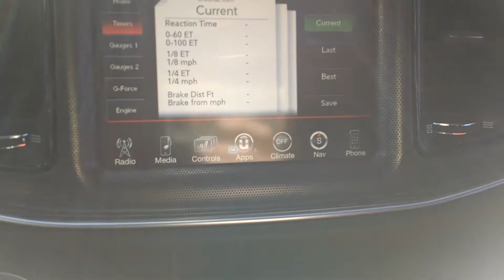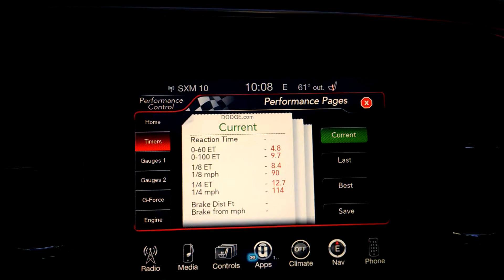Busting off a quick 1/4 mile run in the 16'challenger scat pack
Doing a quick 1/4 mile run in the scat pack spinning in first and second gear still ran decent but not great with the pressure at 50psi can't wait to put the wider sticker tires on. Another upload coming later with the pressure around 25psi.